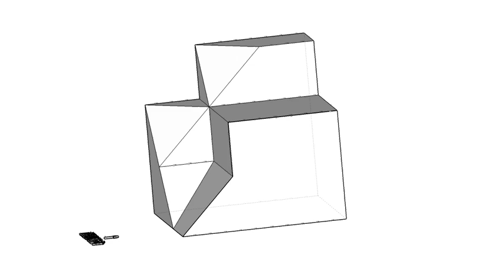全華圖學023頁第05題（2024版）/正垂面/第三角法-等角圖展示